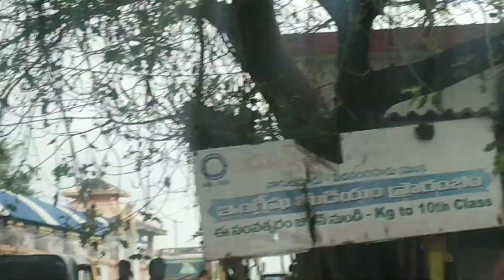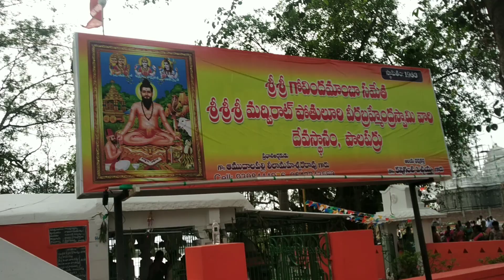ఓం నమః శివాయ🙏🙏 శివాలయం ప్రతిష్ట||ధ్వజస్థంబము ప్రతిష్టా beautiful Lakeview don't miss